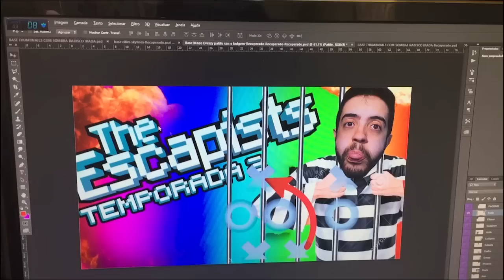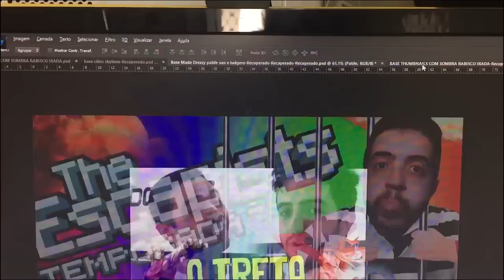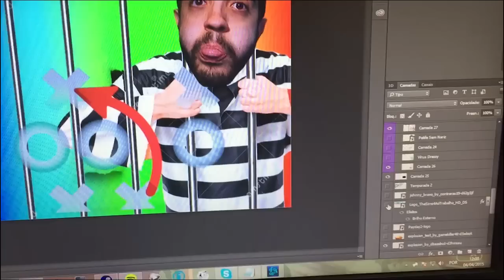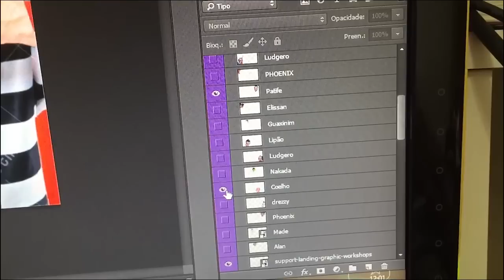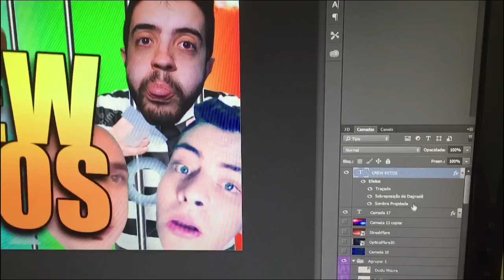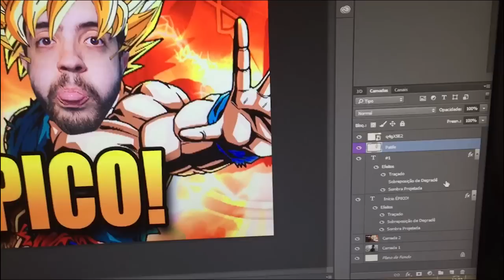SEGREDOS DE TRABALHO DO PATIFE PHOTOSHOP, THUMBNAIS E ARTES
Valeeu!